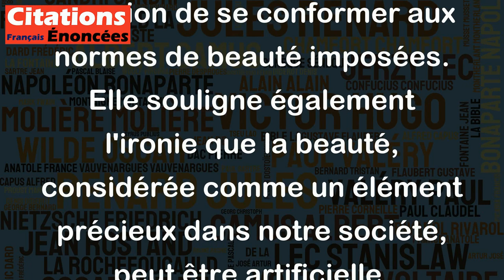Elle avait un nez superbe, qu'elle tenait de son père, chirurgien esthétique. - Groucho Marx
Cette citation est une affirmation humoristique de l'acteur et comédien américain Groucho Marx. La référence à la profession du père de la personne mentionnée suggère que la beauté de son nez n'est pas naturelle, mais plutôt le résultat d'une intervention chirurgicale. Cette citation peut être interprétée comme un commentaire sur l'importance que la société donne souvent à l'apparence physique et à la pression de se conformer aux normes de beauté imposées. Elle souligne également l'ironie que la beauté, considérée comme un élément précieux dans notre société, peut être artificielle.